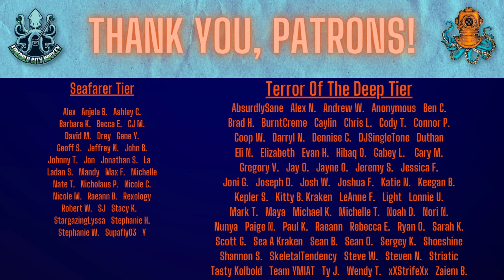The Deep Dive Ep. 93 - What Will The Kraken Do At The Draft?